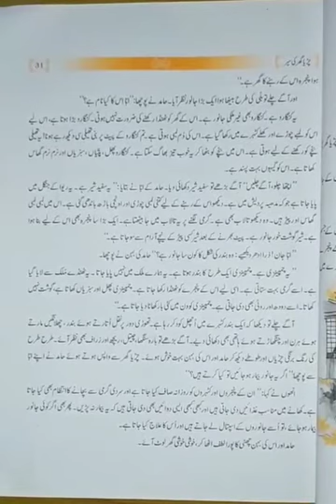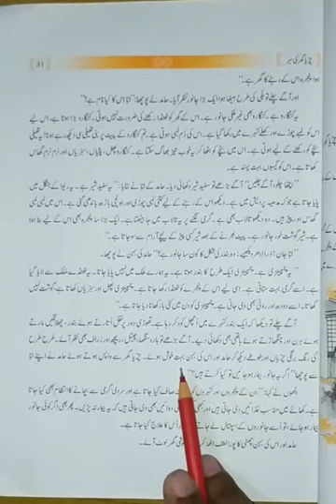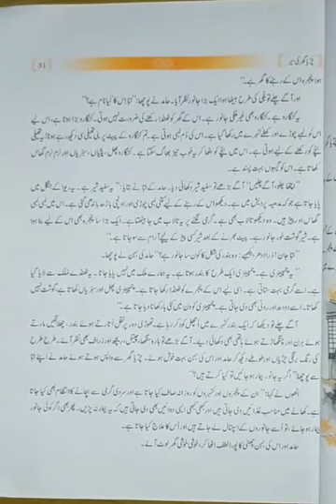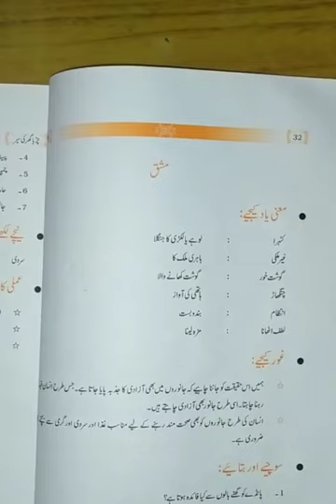Lecture_23_Class 9 ( Urdu )